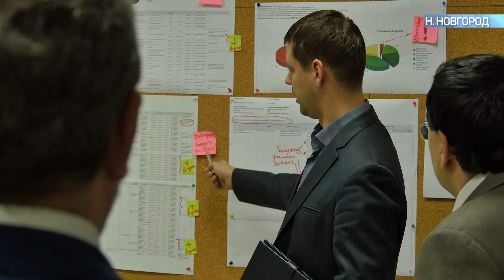На Нижегородском НПЗ модернизирована система отгрузки топлива в трубопроводную систему Транснефти.